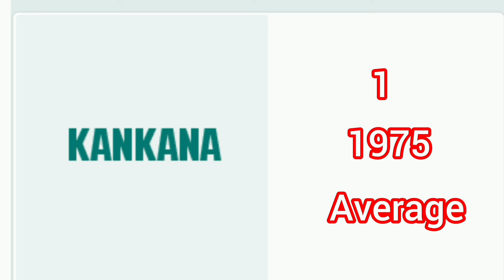ಸುರೇಶ್ ಹೆಬ್ಳಿಕರ್ ಅಭಿನಯದ ಕನ್ನಡ ಚಲನಚಿತ್ರಗಳ ವಿವರ suresh heblikar movie list in kannada